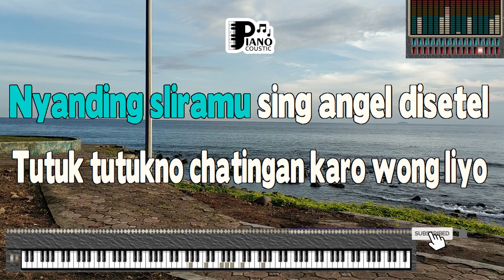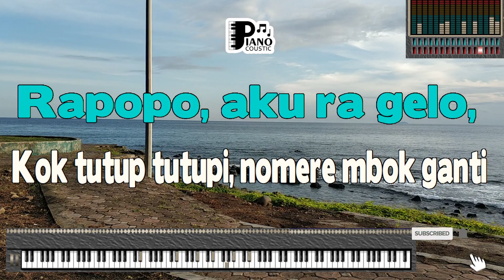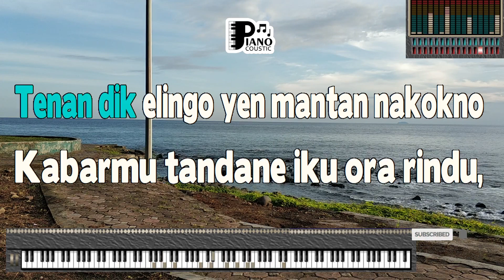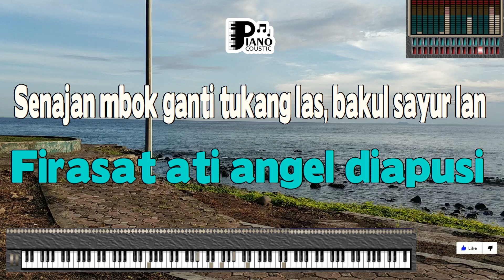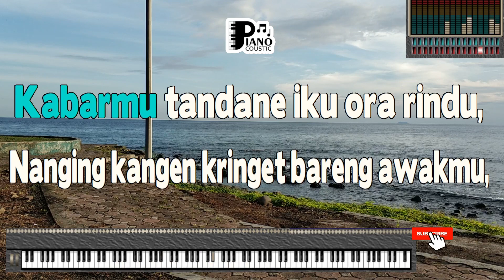LOS DOL DENNY CAKNAN KOPLO KARAOKE LIRIK VERSI PSR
. Los dol, ndang lanjut lehmu WhatsApp-an
Cek paket datane, yen entek tak tukokne
Tenan, Dek, elingo, yen mantan nakokno kabarmu
Tandane iku ora rindu
Nanging kangen kringet bareng awakmu
Tak gawe los dol, blas aku ra rewel
Nyanding sliramu sing angel disetel
Tutuk-tutukno chattingan karo wong liyo
Rapopo, aku ra gelo
Kok tutup-tutupi, nomere mbok ganti
Firasat ati angel diapusi
Snajan mbok ganti tukang las
Bakul sayur lan tukang gas
Titeni, bakale ngerti (hok a, hok e)
Nanging kangen kringet bareng awakmu (hok ya, hok ya)